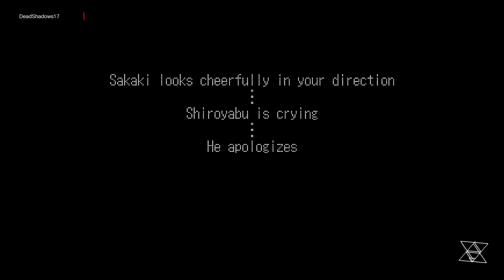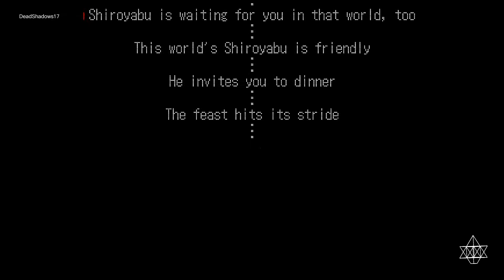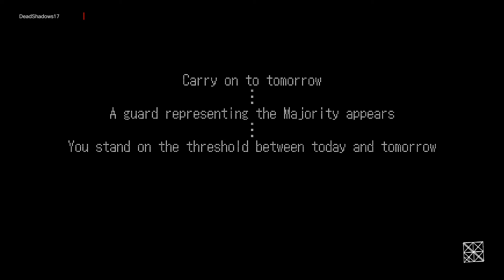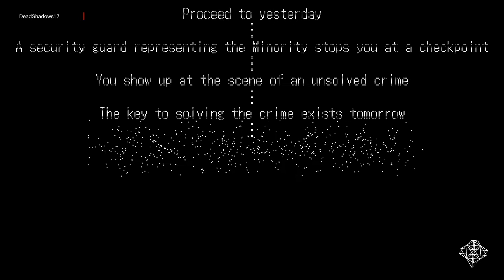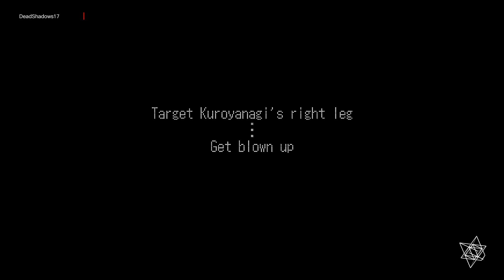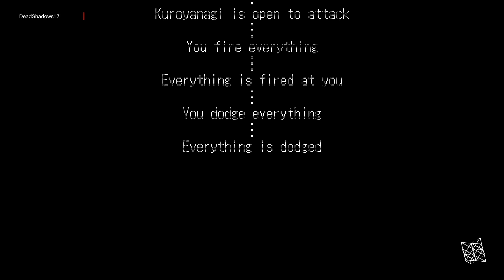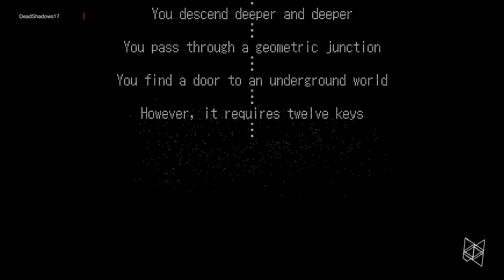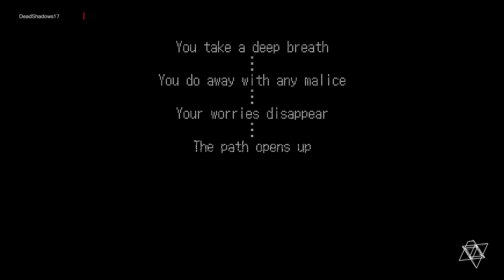The 25th Ward: The Silver Case Walkthrough - Correctness Case 7: Black Out (Endings Part 3)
The 25th Ward: The Silver Case Walkthrough
Correctness
Case 7: Black Out
Playstation 4
No Commentary

Credits for this game goes to Grasshopper Manufacture and NIS America.